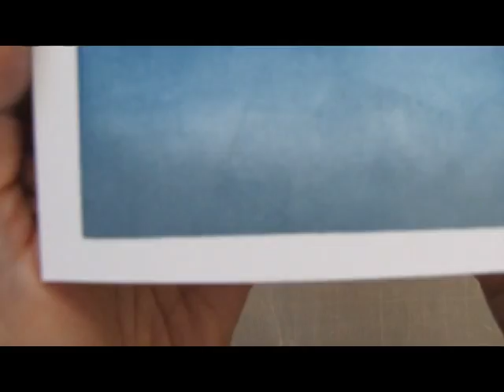Crisp Edge Tutorial with Distress Inks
A mini tutorial on how I created the crisp edge on my card.